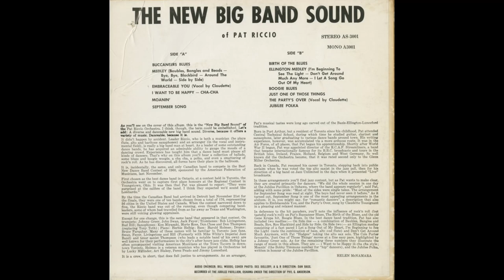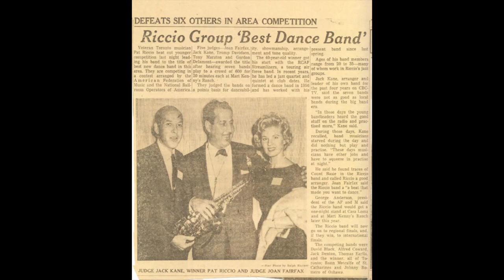Pat Riccio - Buccaneers Blues/Moanin' (1961)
Enjoy this great one-two punch from the A-Side of Pat Riccio's sophomore album; debut for ARC Records.

Pat Riccio [Patrick Joseph Riccio] was Born In Port Arthur [Now Thunder Bay] Ontario on December 3rd 1918.  Before the age of 5, Pat and his family moved to Toronto, where he would remain for the rest of his life. Before the age of 10 Pat Riccio developed a love of music and began playing various instruments. He received a formal musical education in school, playing saxophone, flute, and learning how to arrange and conduct under the tutelage of various teachers.

Pat's professional career kicked off in 1939, it was short-lived however due to the War kicking up in Europe. Joining the RCAF in 1941, he served as music director of the RCAF Streamliners, a 15-piece dance band that performed in England for the BBC.  His band would alternate with Glenn Miller's  Army Air Force Band, at the Queensbury Club in London.

Pat returned to Toronto after the conclusion of the war, to find a more vibrant music scene than when he had left. Clubs everywhere, more dance bands than you could count, it was the perfect landscape for the young, musically talented Riccio. He played in, or wrote arrangements for, the local dance bands of Bert Niosi, Mart Kenney, Art Hallman, and others.

He was a student of John Weinzweig and Gordon Delamont, and their teachings proved worthwhile, as Pat had the ability to work in almost any musical environment. Some of his more fruitful ventures were writing/arranging for Pop singers of the time (Wally Koster, Patti Lewis, Norma Locke, Billy O'Connor, and others) and writing for CBC programs. He also wrote jazz themes, and a musical, Pauline.

He later led performing big bands and smaller jazz bands of his own, performing at many of Toronto's bustling nightclubs, ballrooms, and concert halls to great success. As a saxophonist, Riccio won polls conducted by CBC radio's 'Jazz Unlimited' in 1947 ('best alto') and 1949 ('best baritone'). His groups would also perform abroad for CBC concert parties, throughout Europe and the Middle East.

His Quartet/Quintet made LP's for ARC, Quality, and The Canadian Talent Library, throughout the late 50's and 1960's. His debut recording was "The Basic Sounds Of The Pat Riccio Quartet" for Quality Records in 1959 (reissued on Ringside in 1969). His second album "The New Big Band Sound Of Pat Riccio (Arc AS-3001)" was done with his big band in 1961, at the Jubilee Pavilion in Oshawa; a venue the band would call home for many years.

Pat Riccio lived a long and storied life in Canada's musical mecca; He performed with and wrote/arranged for some of our greatest Jazz musicians and pop stars, released a number of high quality albums, and his bands were  fixtures of the vibrant live music scene.

The Riccio name has remained a constant in the Canadian music business. His son Pat Riccio Jr. was a Pianist, producer and songwriter in his own right. He played with popular Toronto R&B band Bobby Kris & The Imperials in the mid 60's, worked on CBC Halifax pop music shows and became an in demand songwriter and studio musician; working with Catherine McKinnon, Peter Pringle, Anne Murray, David Wiffen, Dianne Brooks, and many more. His most storied role came as Anne Murray's musical director from 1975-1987. His son (grandson Of Pat Riccio), is a producer, songwriter and multi-instrumentalist in his own right; active since the late 90's and working on a number of projects.

The Riccio's have carried on through multiple generations as a family associated with musical greatness. The recorded history of Pat Riccio Sr. deserves a reissue, but with them "lovingly"  hidden away in the Unidisc vaults it's unlikely they will ever see one.